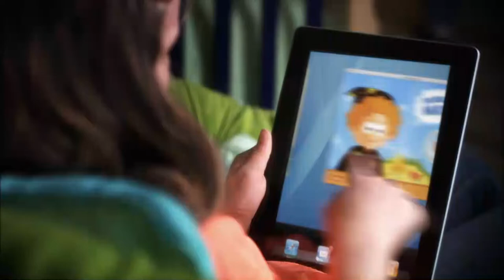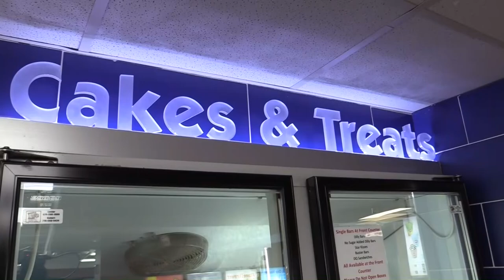Chairman Charlie Paris and FOGAS' Susan Lebert